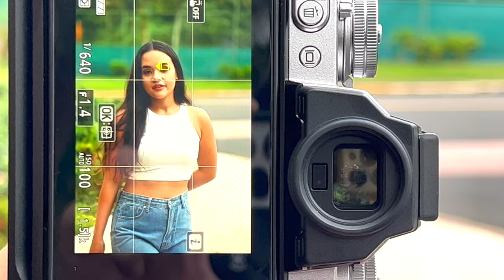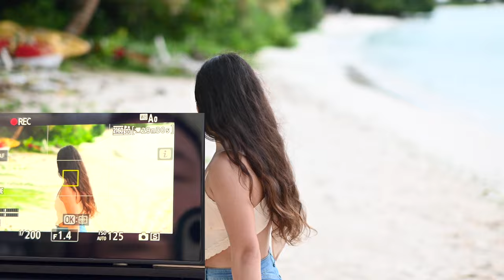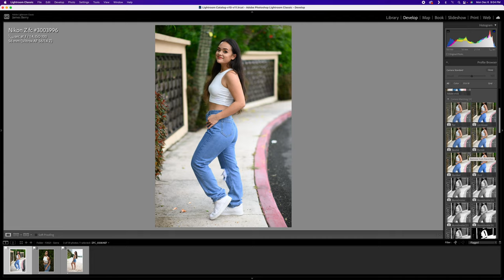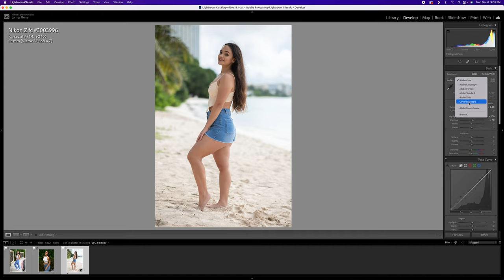Nikon Z fc for Portraits feat. Sierra San Nicolas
I was able to get my hands on the Nikon Z fc to try out, it really reminded me of my Nikon Df that I used to have about 8 years ago. I am surprised by this lightweight power house, excellent image quality, excellent colors, easy to use flip out touch screen, this can be an everyday carry / travel camera. Sierra is a new model in this episode, and she did such an amazing job!

*EDIT* All pics show in video have been shot wide open at f/1.4 not f/4 as stated :) Sorry been tired from the new born baby haha.

Filmed on location: Tumon, Guam

Camera used to Film: iPhone 13 Pro Max with Holllyland Lark 150

Song: PETER SANDBERG - Remove The Complexities